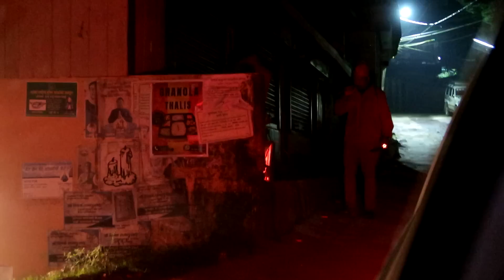I was out all night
shivam_senpai